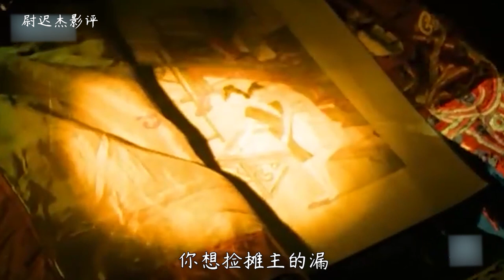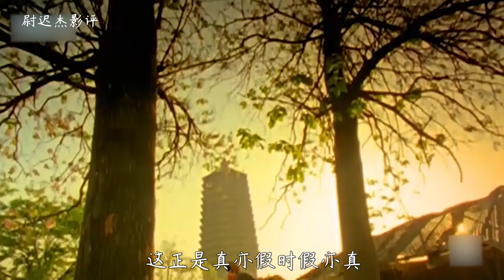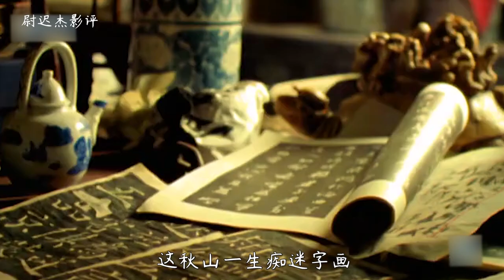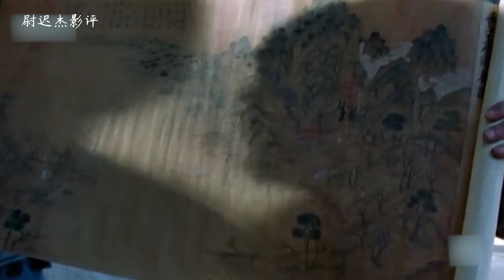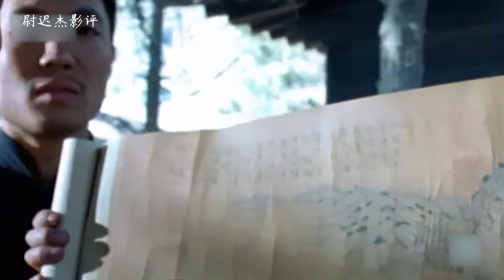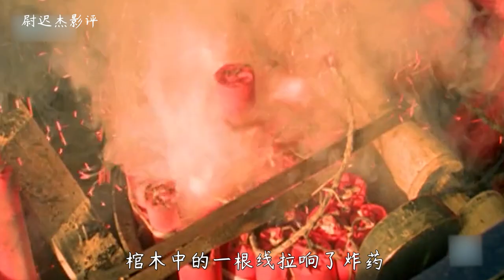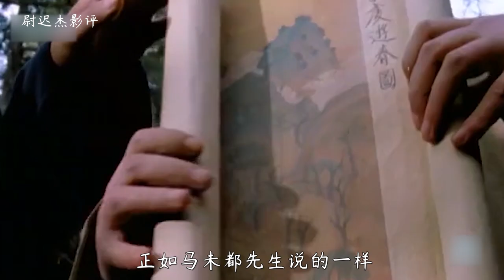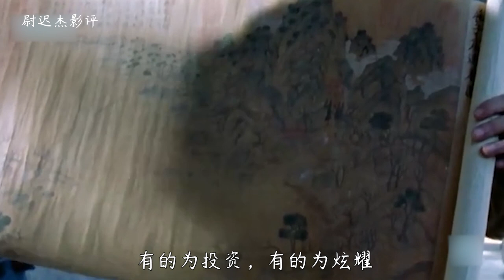一部被埋没的的冷门佳作，居然能把古玩文化讲得如此透彻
这部《古玩》由郑大圣执导，于2001年上映，由于该片投资小，也没有什么明星大腕，加上不会，所以导致看过的人并不多，最后成为了一部被雪藏的冷门佳作。它以金爷和隆爷数十年的争斗，为我们展现了一个真实的旧时古玩市场，同时告诉我们古玩收藏的真正意义是文化。这一点在电影中是以一个层层递进的方式体现出来的，首先像卷包是属于是刚入门的新手，行内人称之为飞虫，他对古玩只是抱着学习和捡漏的心态，属于古玩行中的最低境界。金爷呢则是有着丰富经验的硬片行家，所谓硬片就是对古瓷、古铜、玉器这些特别懂，如果对书画绣品比较懂就叫软片行家。当然，出身贫寒的金爷只是把古玩当做赚钱谋生的买卖，而且还是靠坑蒙拐骗、出售赝品来获取利益，他是有眼力没人品，在古玩行中属于下等境界。而老隆爷属于中等境界，他对古玩更多的是一种精神追求和拥有的乐趣，只是他太过痴迷和贪婪，最后枉送了一条老命。而能达到最高境界的人无疑是隆爷，他为人宽厚善良且不乏智慧，做生意讲的君子爱财，取之有道，从不赚昧心的钱，对待古玩收藏他也始终抱着一种平和的心态，不像老父亲那样贪心和执着。到了抗日战争期间，他之所以将珍宝散于众人，都是因为意识到了这些东西不只是一个单纯的物件，而是承载着我们民族的历史和文化，特别是周武王伐纣祭天的青铜鼎，代表是整个华夏的古老文明，如果一旦沦为侵略者的战利品，那将是一种莫大的耻辱，文明的传承也将中断。而金爷也是意识到这一点后才幡然悔悟，随后与隆爷携手用生命来保护这份历史的遗产和文化。正如马未都先生说的一样，人们对古玩的态度不一，有的为收藏、有的为乐趣，有的为投资，有的为炫耀，但不管出于什么目的，最终一定会殊途同归，那就是文化。 請放心，本影片是電影或歷史紀錄片的解說，沒有任何違規行為。